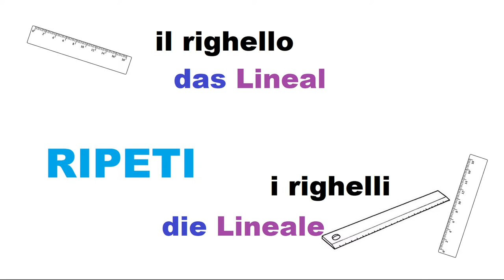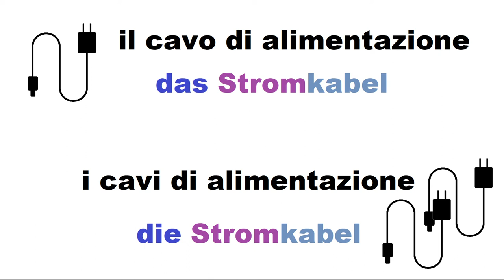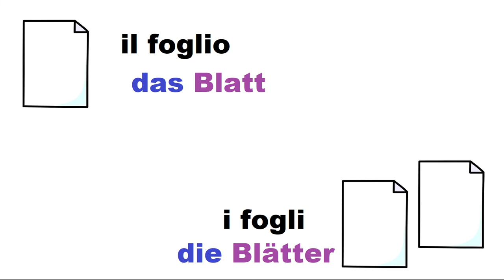tedescofacile TEDESCO FACILE #182 -- OGGETTI UTILI -- ottava parte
Oggetti utili:

das Stromkabel = il cavo di alimentazione
die Stromkabel = i cavi di alimentazione

das Lineal = il righello
die Lineale = i righelli

das Blatt = il foglio
die Blätter = i fogli

der Eimer = il secchio
die Eimer = i secchi

der Aufkleber = l'adesivo
die Aufkleber = gli adesivi